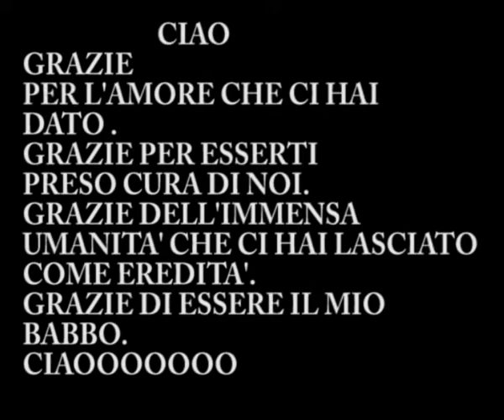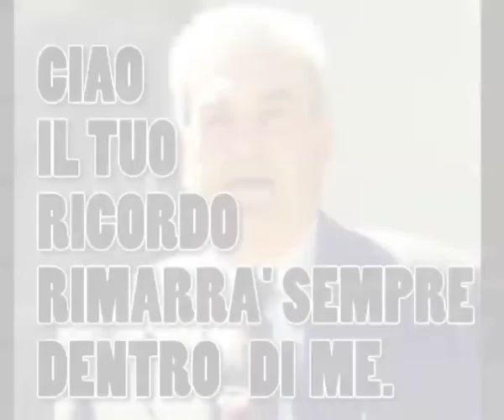DEDICATO AL MIO BABBO per yutube.mov